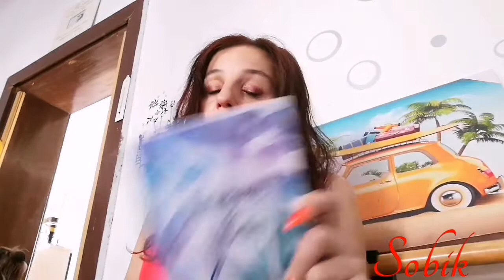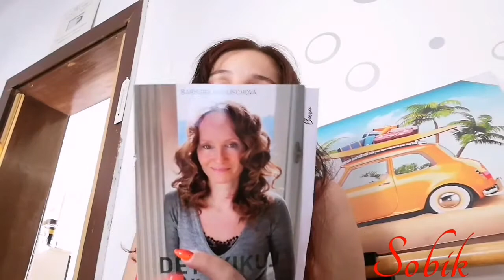oblíbenci za Září ♥️🌈🦄🙏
Natáčím na huawei p30 lite

Facebook Peťa sobotkova